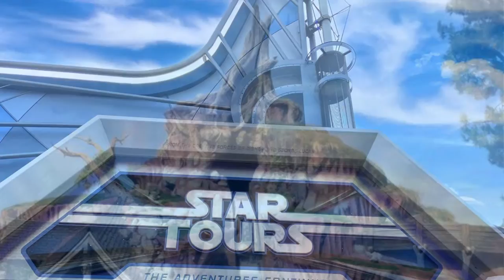happy birthday Walt Disney World!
celebrating Walt disney worlds 50th anniversary!